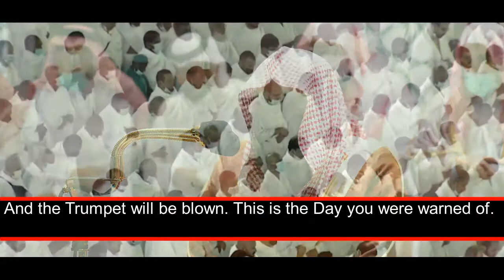Beautiful Recitation from Surah Qaf | Sheikh Sudais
Surah Qaf (50): 16-37